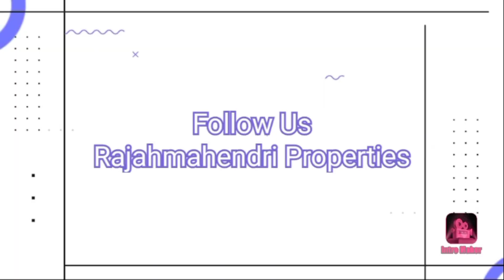SoldOut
2Bhk flat
facing : East / West
sft : 1050
Uds : 38.3
Lift : Yes
Generater : Yes
Ceiling : Yes
Bank loan available: 80%
Price : 33L with cupboards work
          31.5L without Cupboards work

location : Konthamuru road to House distance 400 mts only

Rajahmundry Properties    Mob :- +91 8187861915 (What's app)
Rajahmundry Properties Channel Admin.